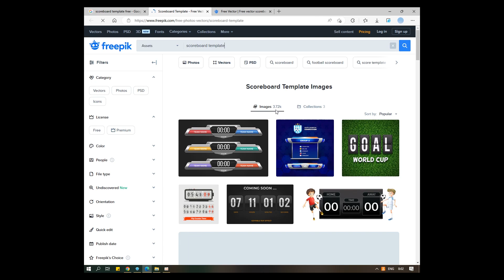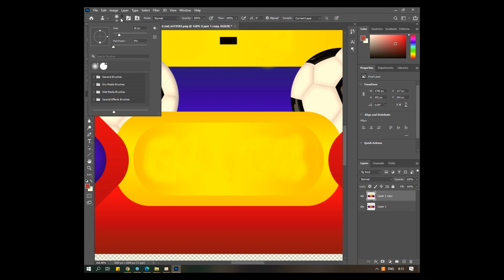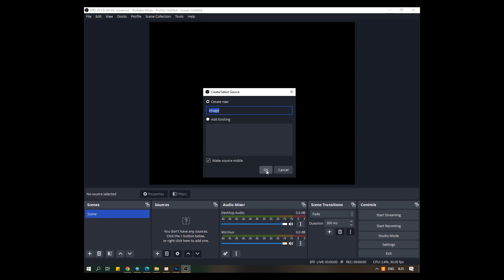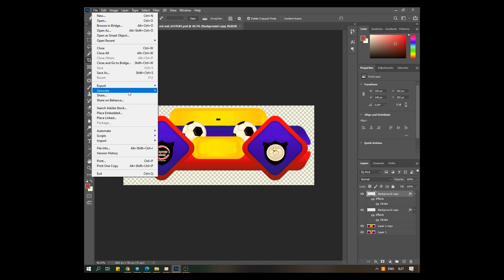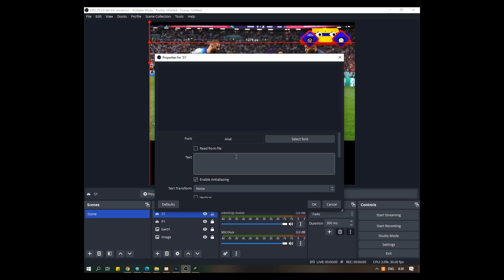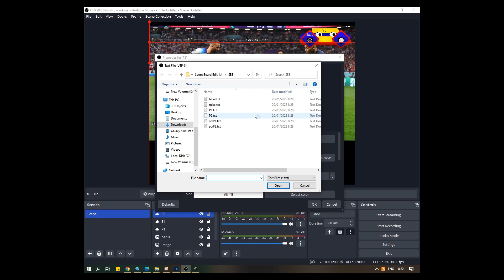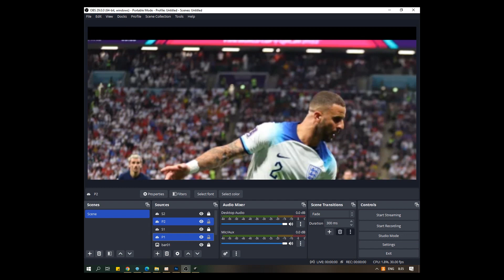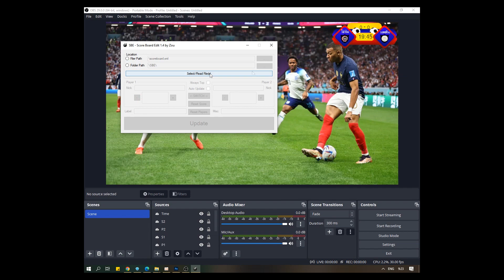วิธีไลฟ์สดเปลี่ยนผลคะแนนและชื่อทีม แบบมืออาชีพ ด้วย OBS Studio